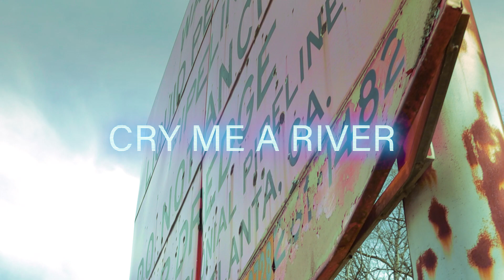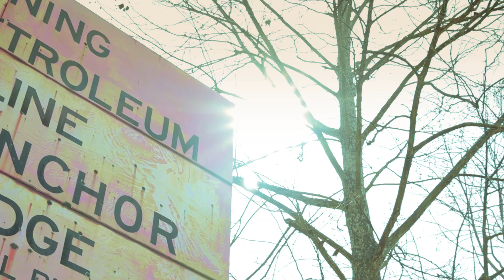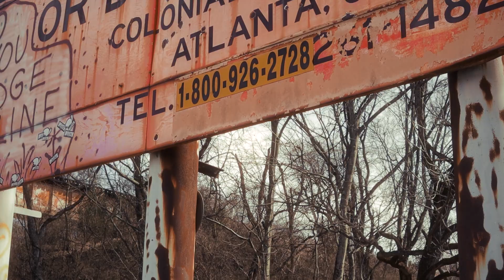Spaced Out - Cry Me A River (CL Visual)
Artist - Spaced Out
Song - Cry Me A River
Video - Corey Lee Visual